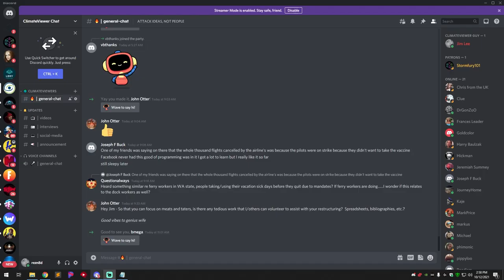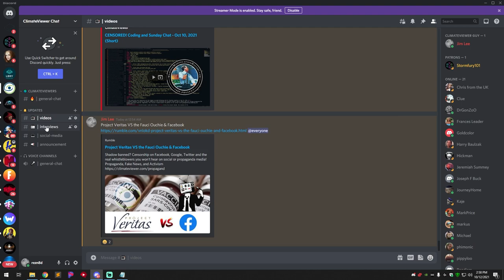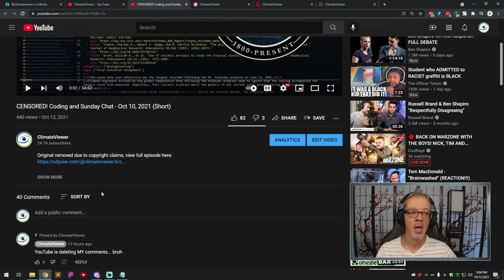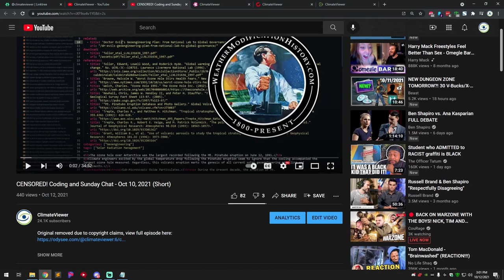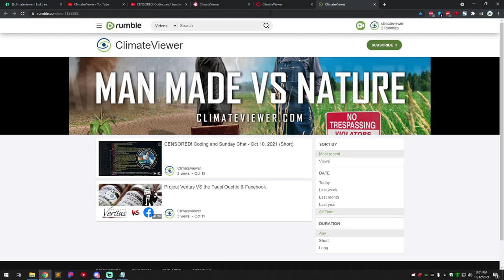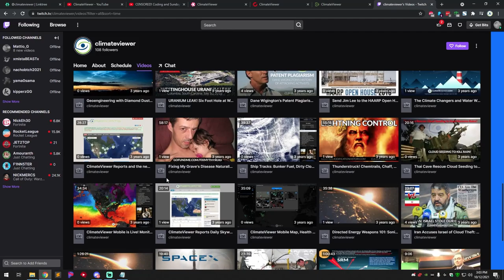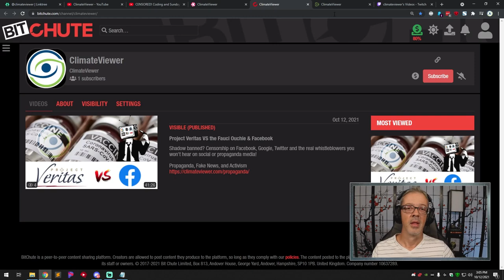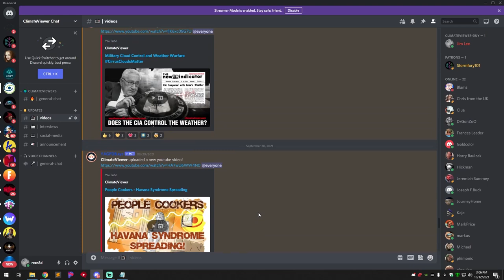ClimateViewer Videos On All The Things